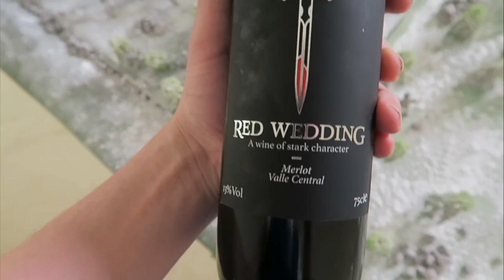GAME OF THRONES BEER PONG (Red Wedding Wine Pong) | WheresMyChallenge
As Season 7 of Game Of Thrones has started we thought we'd honour it with a game of Beer Pong!
(Hit that 'Like' button... it's FREE)

A few years ago I came up with an idea to honour one of my favourite shows of all time Game Of Thrones.. The idea was simple.. build The Wall from Game Of Thrones but small enough to fit on a Beer Pong table. The whole premise of the game is the same as normal Beer Pong but there is a bloody giant wall in the way. Lewis used his art skills to build us The Wall... which totally blinded us from seeing the cups we had to sink. Instead of using Beer the awesome people over at Firebox sent us a couple of bottle of The Red Wedding Wine.. Which Exclusive to Firebox. This isn't a sponsored video but if you would like to grab a bottle you can get it Hope you enjoy the video and the latest Season of Game Of Thrones - Paul

SOCIAL NETWORKS

PERSONAL SOCIAL NETWORKS

You can send fan mail or fan packages to:

WheresMyChallenge
Box 52
151 High Street
Southampton
SO14 2BT